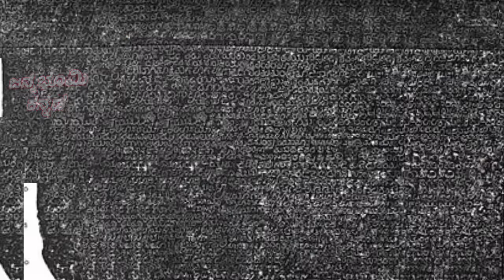ಕನ್ನಡ ಸಾಮ್ರಾಜ್ಯಕ್ಕೆ ಭದ್ರ ಬುನಾದಿ ಹಾಕಿ ಕನ್ನಡಿಗರಿಗೆ ಸ್ವಾಭಿಮಾನದ ಕಿಚ್ಚನುಹತ್ತಿಸಿದ ಅರಸ Mayura Varma.kadamba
ಕನ್ನಡ ಸಾಮ್ರಾಜ್ಯಕ್ಕೆ ಭದ್ರ ಬುನಾದಿ ಹಾಕಿ ಕನ್ನಡಿಗರಿಗೆ ಸ್ವಾಭಿಮಾನದ ಕಿಚ್ಚನುಹತ್ತಿಸಿದ ಅರಸ Mayura Varma.kadamba kingdom.